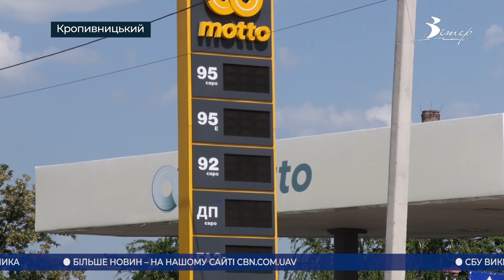Події на Кіровоградщині 28 травня - 3 червня 2022 року | CBNтиждень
- водії скаржаться на спекулювання пальним на АЗС Кропивницького;
- СБУ на Кіровоградщині викрили кілька фактів злочинів, пов’язаних з війною;
- ціни на сезонні овочі б'ють рекорди на Кропивницьких ринках;
- міський соціальний гуртожиток для переселенців відкрили у Кропивницькому;
- як проводили останній дзвоник для випускників на Кіровоградщині;
- олександрійські художники продають свої роботи за кордоном аби допомогти ЗСУ.